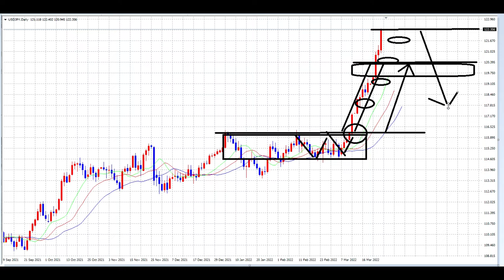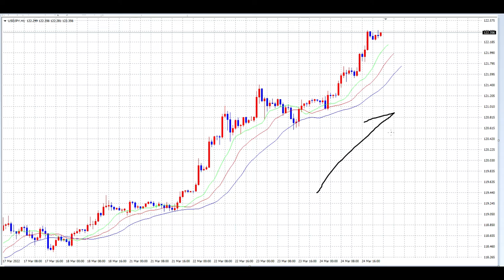【FX】ファンダメンタル分析